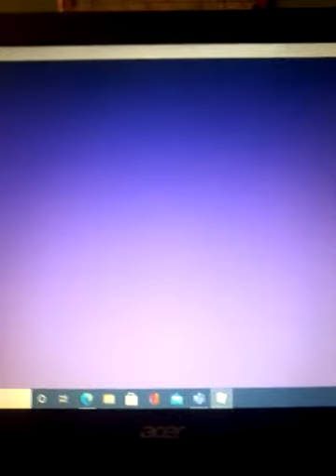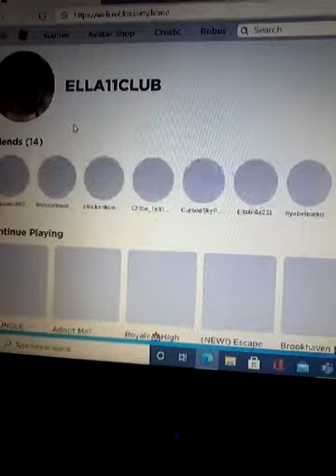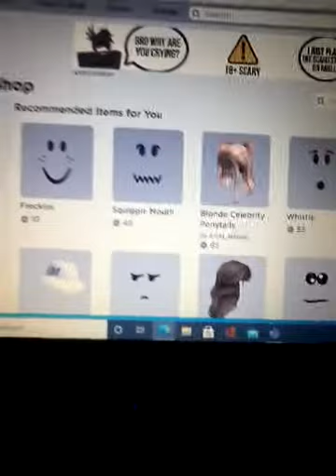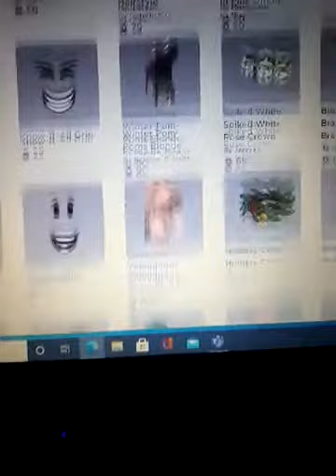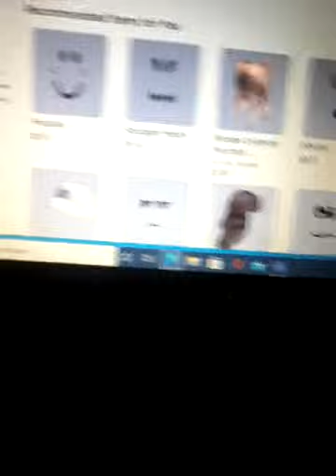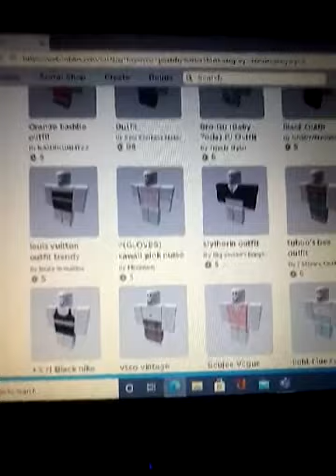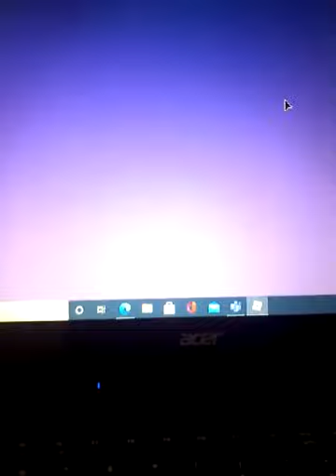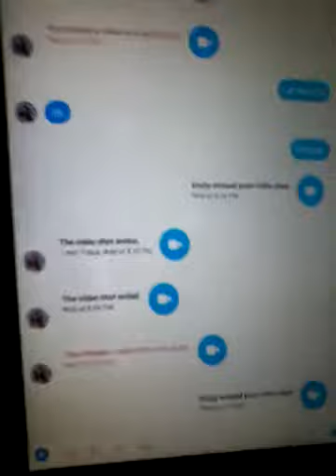Come along with me to spend 800 robux in club roblox and more☺😀😮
Its wensday!